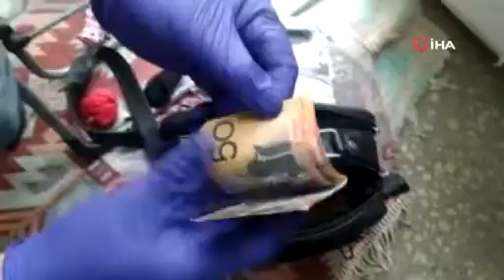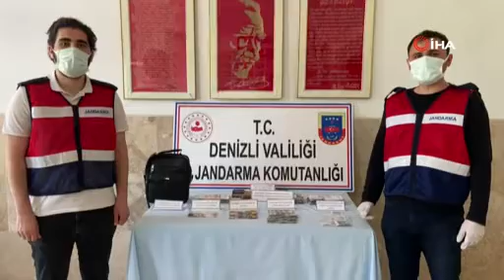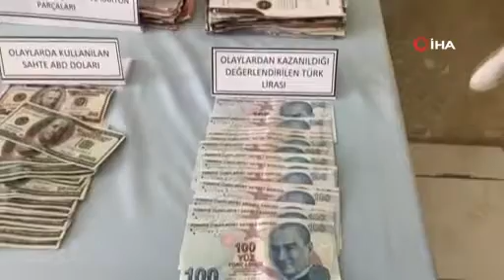200 bin lirasını dolandırdıkları mimarların kağıt parçaları bile çok gördüler